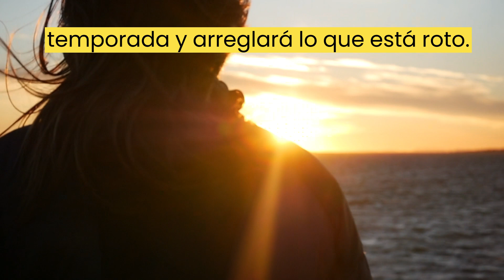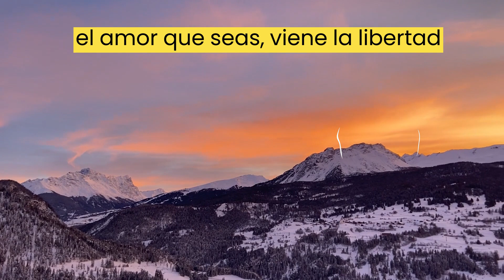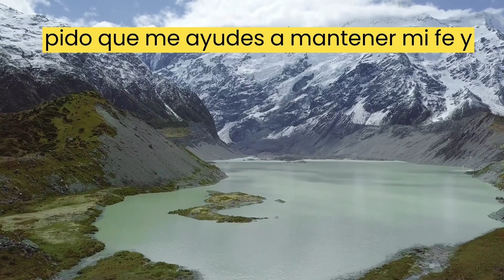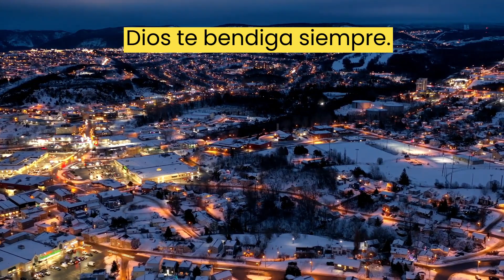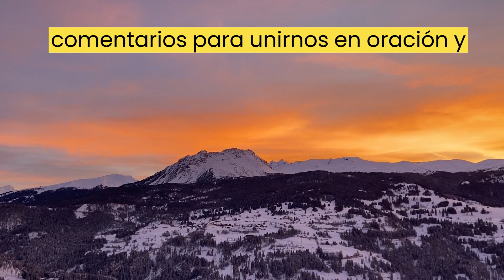Los ángeles te sorprenderán esta noche, escucharás su mensaje y serás testigo...| espiritualidad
A medida que este mes llega a su fin, Dios le hace saber que estará lleno de innumerables bendiciones, caras felices, mayores ganancias financieras y más oportunidades.
El mensaje de Dios y el mensaje del ángel para ti hoy en este video. Tu vida mejorará y tu fe y confianza en Dios crecerán si escuchas estos mensajes todos los días.

Vídeos Parecidos.